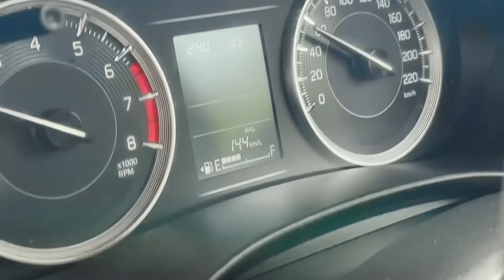नापसंद थी लेकिन फिर भी खरीद डाली ये Baleno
Social